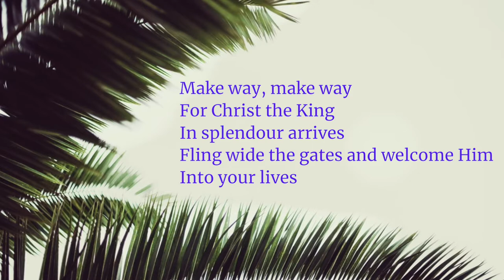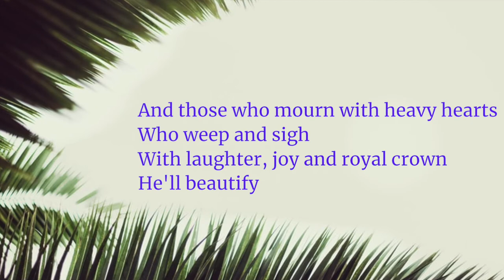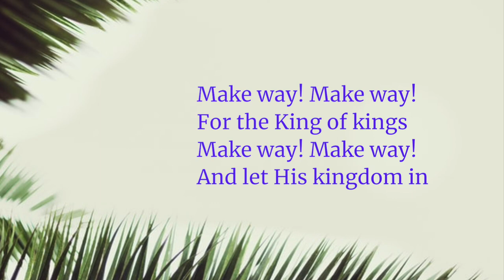Make way, make way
Churches of Arden Online Choir